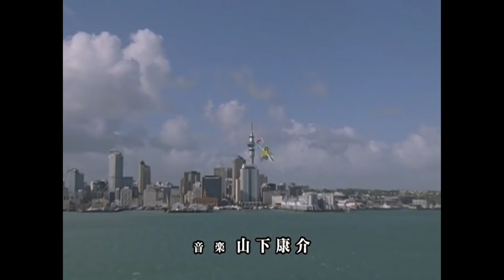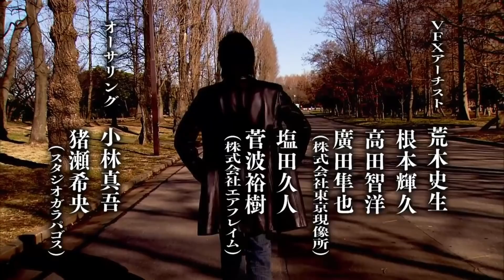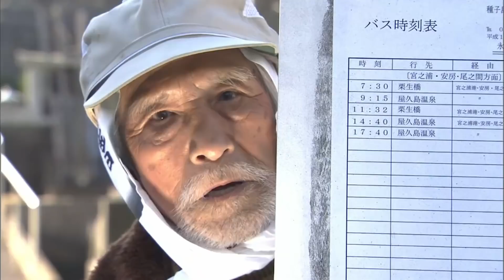The Death and Rebirth of Kamen Rider Hibiki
Kamen Rider Hibiki is a show covered in mystery and misfortune. From the onset, there's been rumors and misinformation flying around its creation and eventual staff change. So let's see what we can clear up about the show's history and take a solid deep dive into the death and rebirth of Kamen Rider Hibiki.

If you wanna dig deeper into the history of Heisei Riders in general, these are some great books here that were invaluable to this video:
『語れ！平成仮面ライダー』
『語ろう！555 剣 響鬼』

Social stuff!